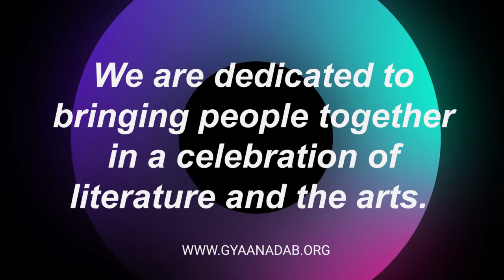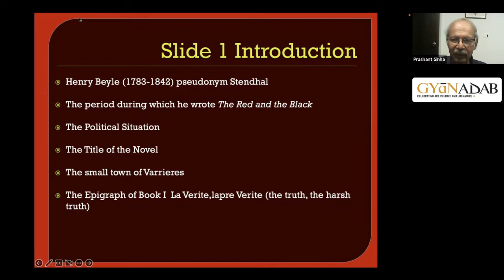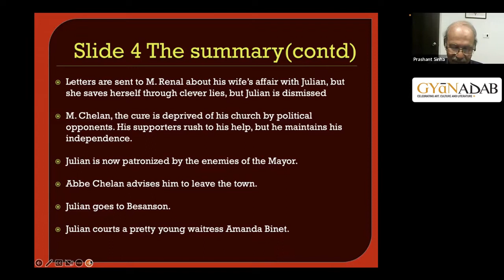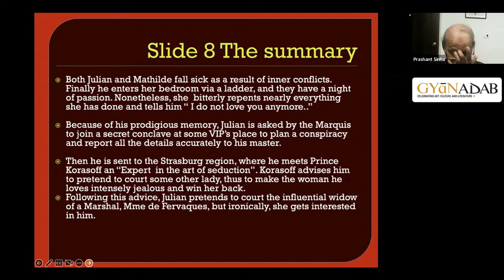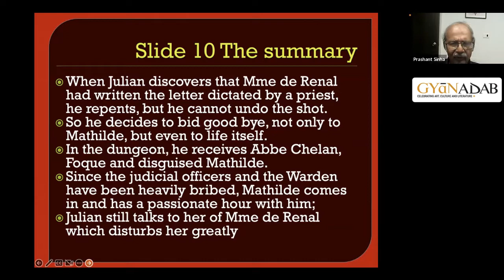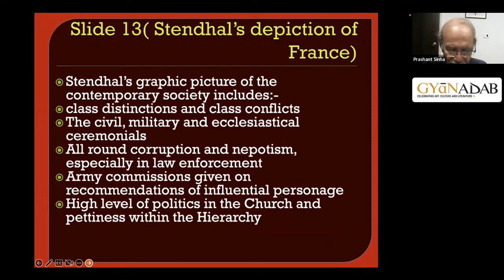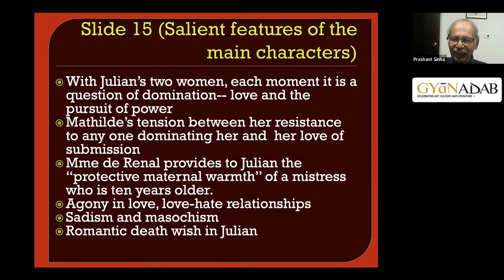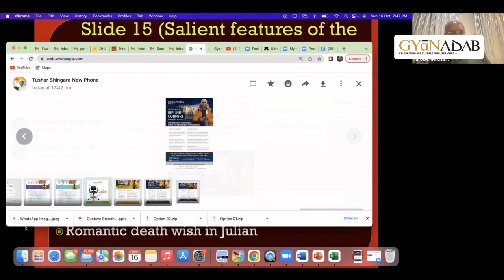The Red and the Black by Stendhal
About the Author: Henry Beyle (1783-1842), pseudonym Stendhal, marks the transition between the Romantic and the Realistic novels in  France - the end of the 18th  Century Novel and the beginning of one of  the very greatest phases in the history of Fiction - the 19th century  French Novel.

About the Novel: The Red and the Black, first published in 1831 is a graphic picture of France after the Restoration of the Bourbon Dynasty following Napolean's defeat at the Battle of Waterloo. Simultaneously it probes into the darker depths of the minds of the main characters.

About the Presenter: Dr. Prashant K. Sinha retired as a Professor and former Head of the Department of English of the University of Pune.  He has continued publishing books and articles and making presentations on English, American and European literature.